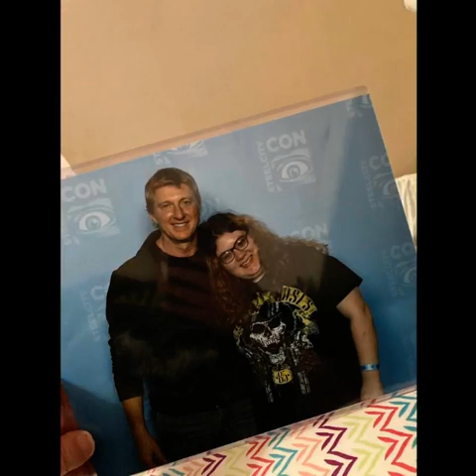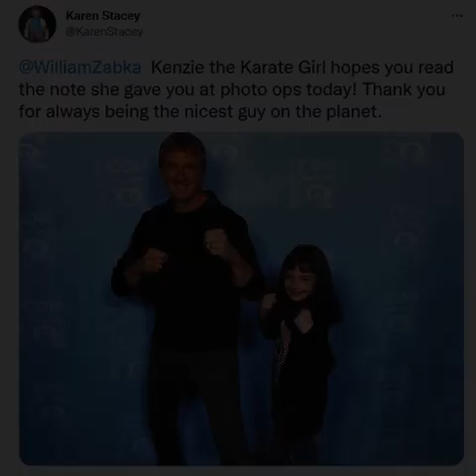William Zabka Fan Tribute(503)